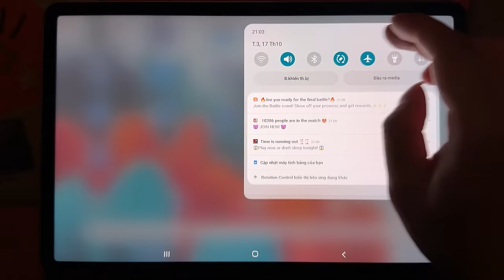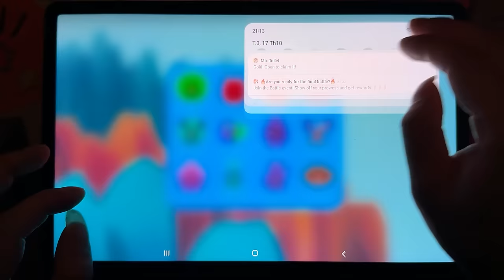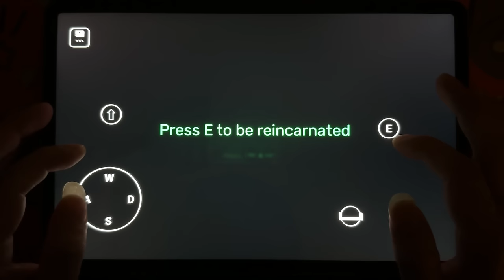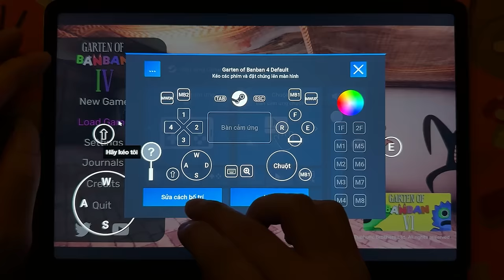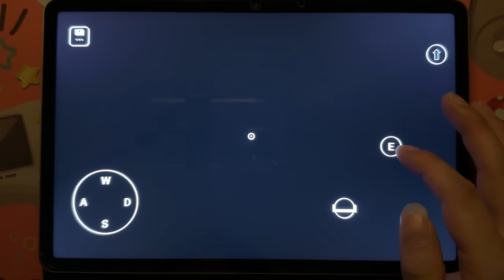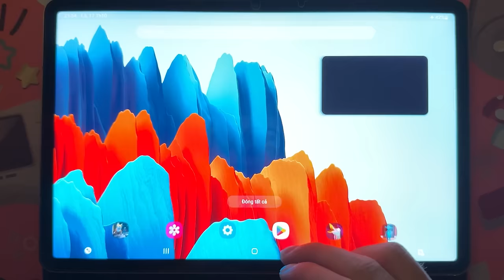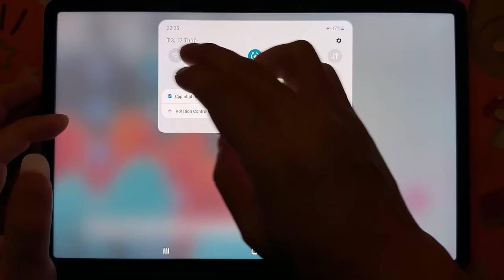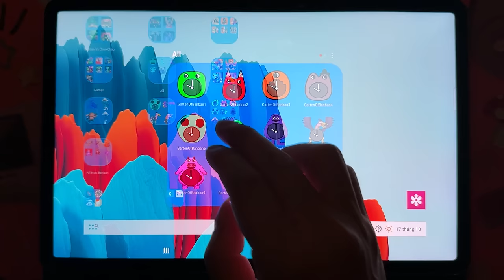Garten of Banban 1 to Garten of Banban 15 Clock Screen,Garten of Banban4+5,Garten of Banban 6 Mobile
Garten of Banban 1 to garten of Banban 15 Clock Screen Comparison (Concept)